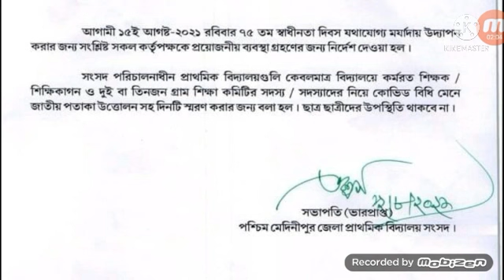Independence Day Celebration : সমস্ত শিক্ষক-শিক্ষিকাদের স্কুলে যেতে হবে